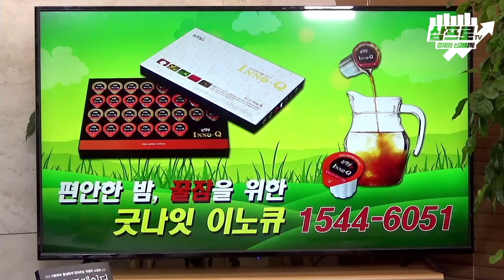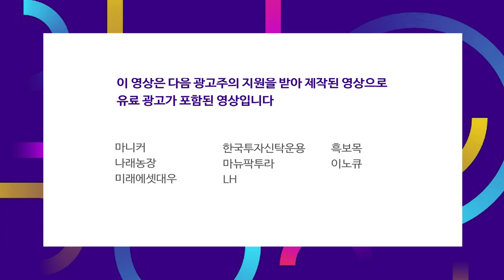지금은 향후 경기에 대한 신뢰도를 쌓아가고 있는 시간이다 f.이경민 팀장